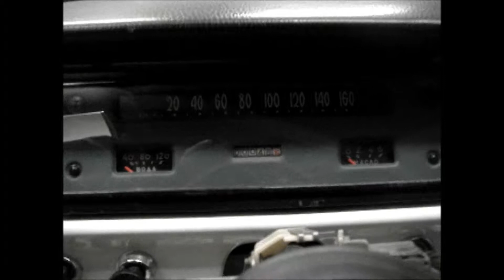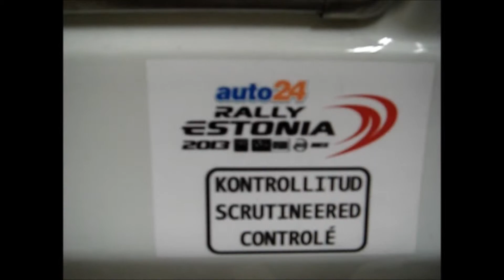Historic Rally Racing Gaz 24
Rebuilt from 2410 by Peep Kristal.